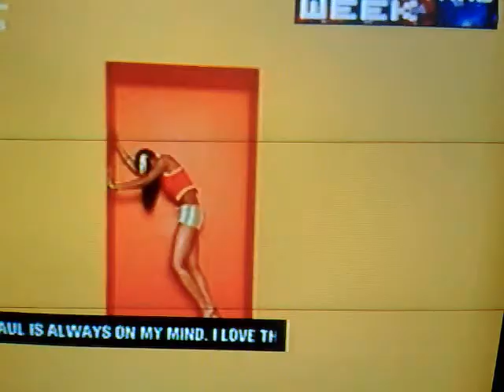still in love by Sean Paul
Nice move